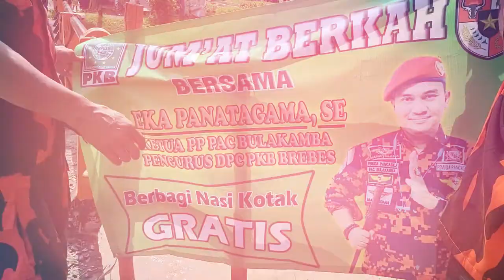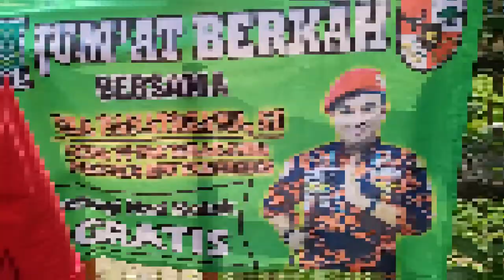JUM'AT BERKAH BERSAMA PP PAC BULAKAMBA #1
Papah bos kali ini bagi-bagi nasi kotak di desa banjaratma bersama pasukan pemuda pancasila & srikandi PAC BULAKAMBA

karna berbagi itu indah

PAPAH BOS (MACAN PANTURA)
PANCASILA                                    ABADI..ABADI...
MACAN PANTURA                        JAYA..JAYA..JAYA...
MERDEKA..MERDEKA..MERDEKA...